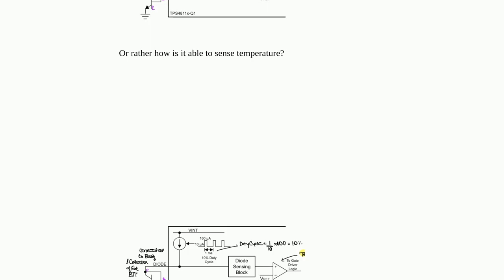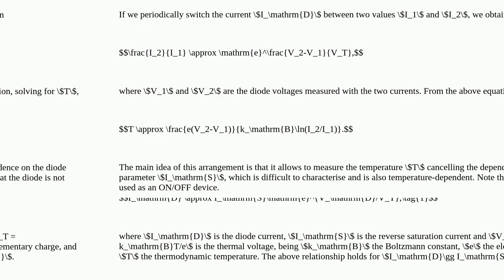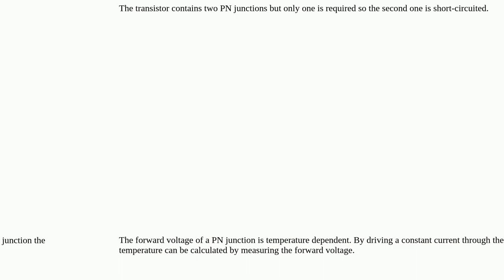Diode configuration of BJT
A special thanks goes out to the community

  bjt datasheet integrated-circuit